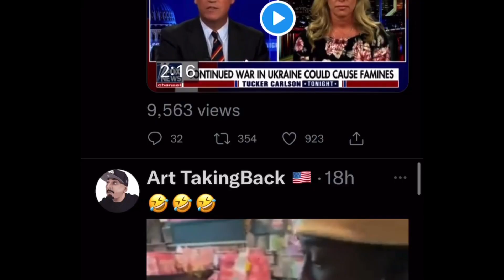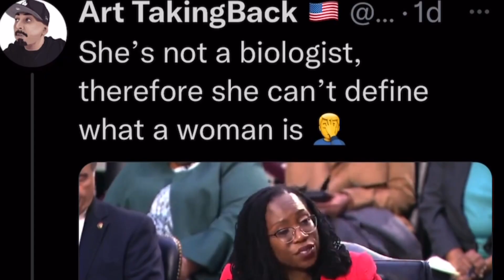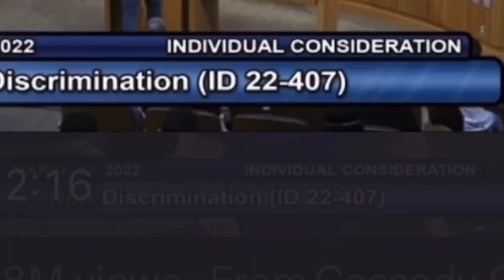"Holy crap! Did you see that?"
Crazy clips of our world, people and those who lead us.